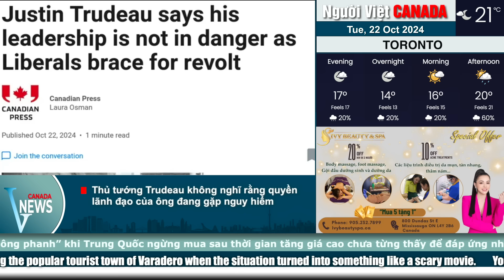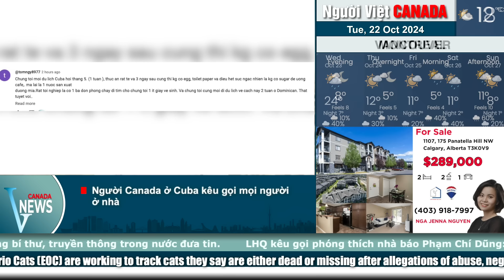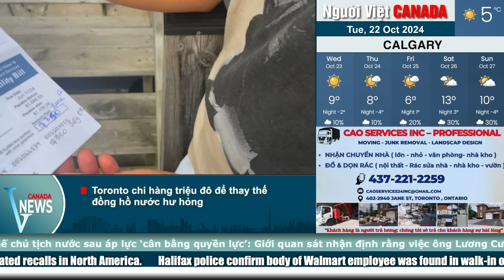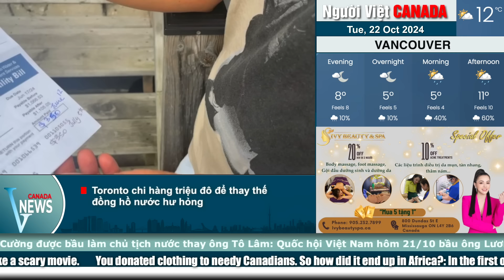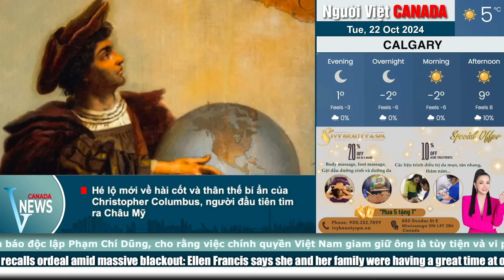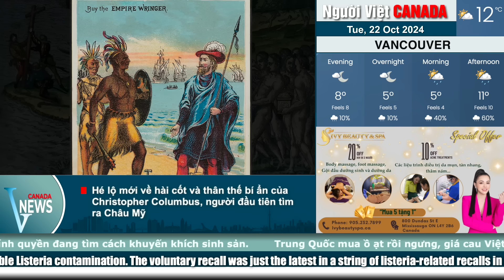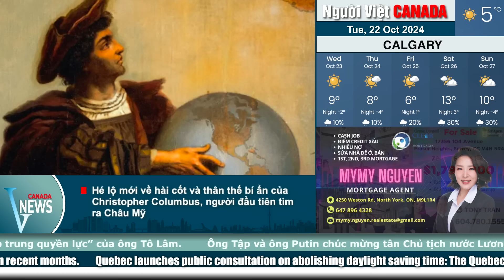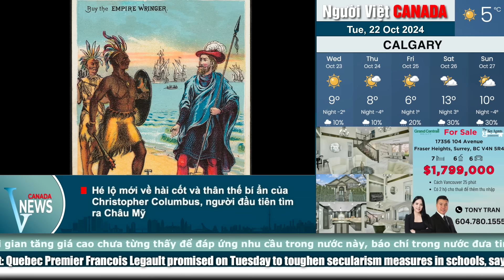🔴VÀNG 'TĂNG' kỉ lục bán ở đâu ở Canada? THỦ TƯỚNG TRUDEAU không cảm thấy bị đe doạ vị trí